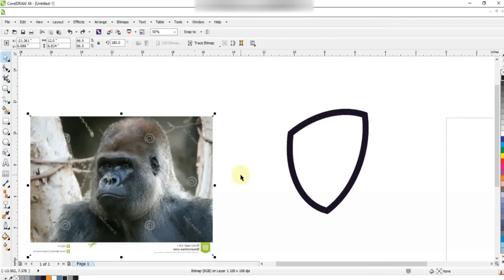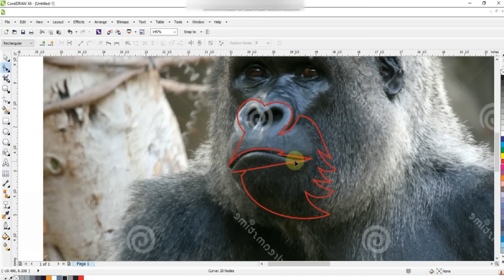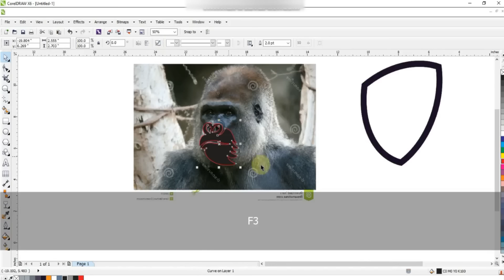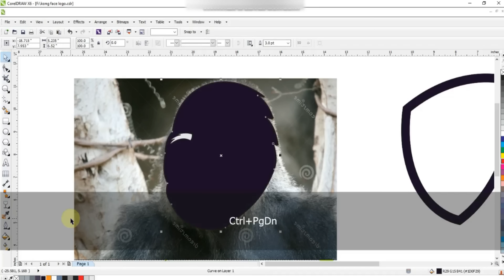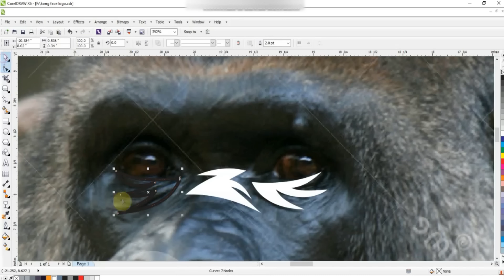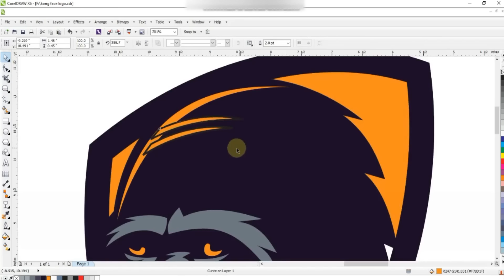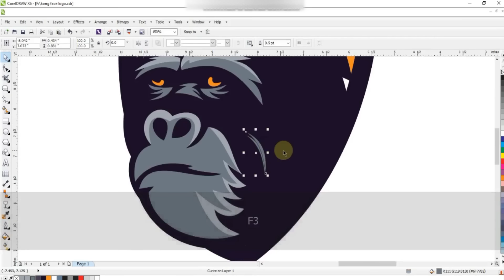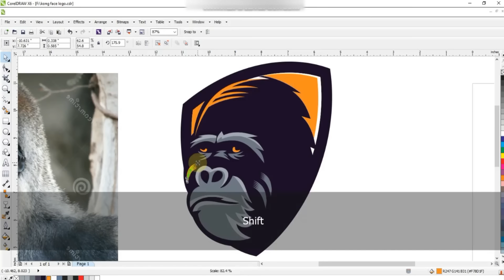Learn Coreldraw Simple Techniques with Ahsan Sabri - Gorilla Mascot Logo